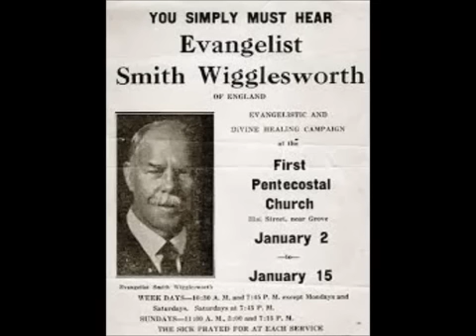Spiritual Secrets of Smith Wigglesworth - Part 1 by George Storemont